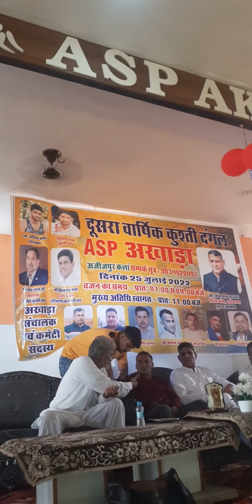V679. P22-25. दंगल अखाडा ASP अज़ीज़पुर जिला यमुनानगर हरयाणा 25.7.2022.@j13.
वीडियो -679
P 22-25.
  दंगल ASP अखाडा अज़ीज़पुर जिला यमुनानगर हरयाणा 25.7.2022.